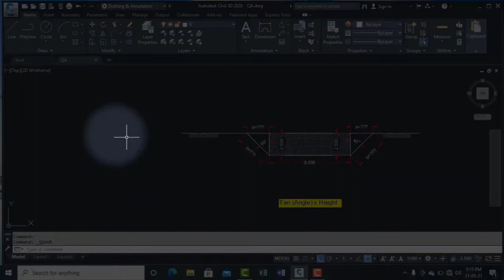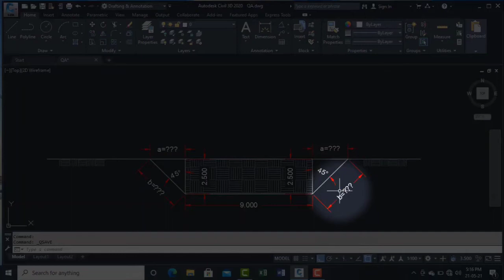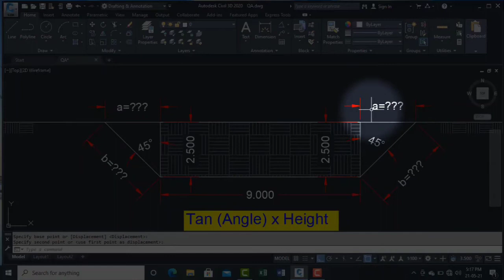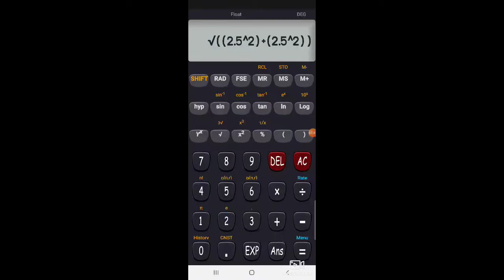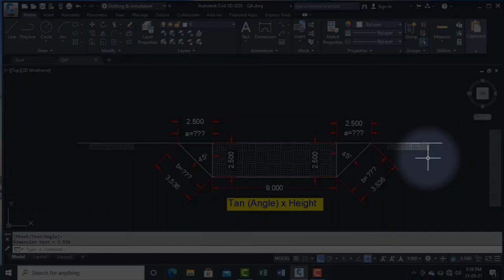LandSurveyor | ManuaL Calculation Width By Angle | Urdu Hindi Enjoy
LandSurveyor ManuaLCalculation Width By Angle | Urdu Hindi Enjoy